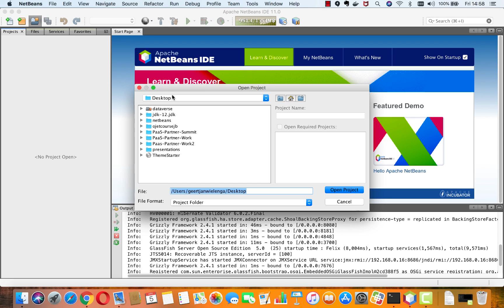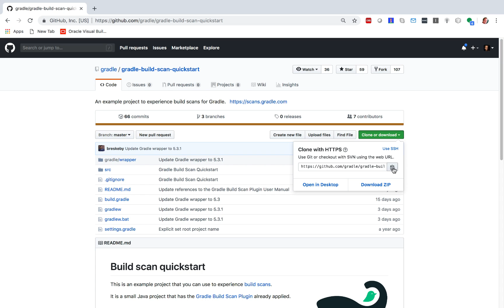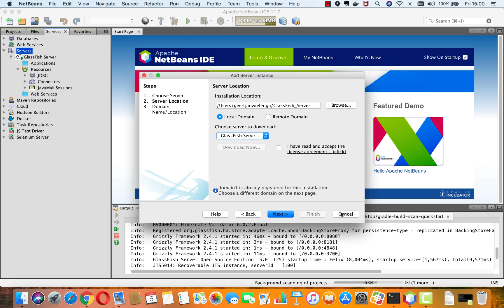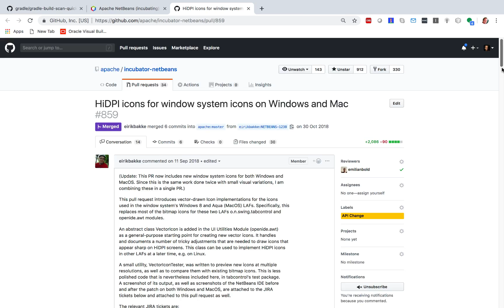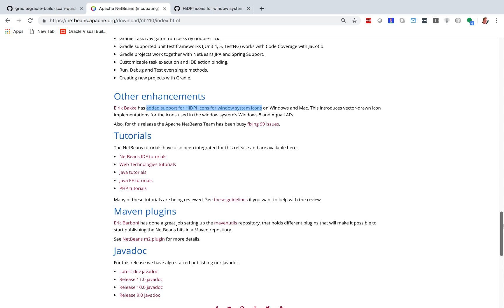The Rough Guide to Apache NetBeans 11.0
What does Apache NetBeans 11.0 provide, what's the status of the Apache NetBeans project, what's the roadmap, and why and how are you needed?